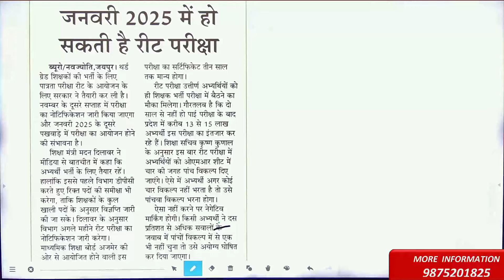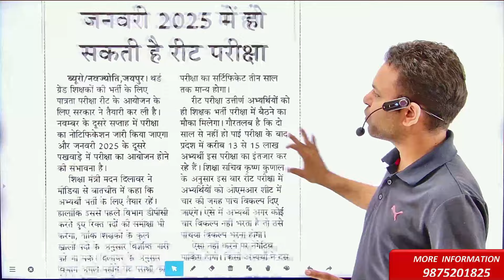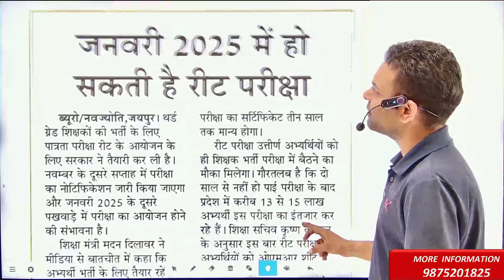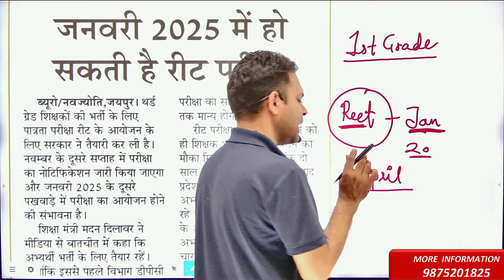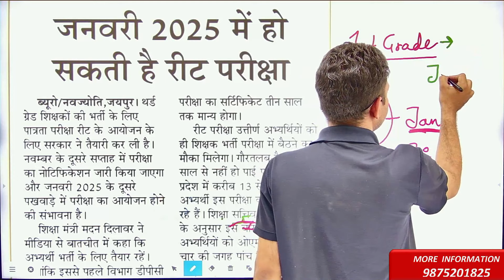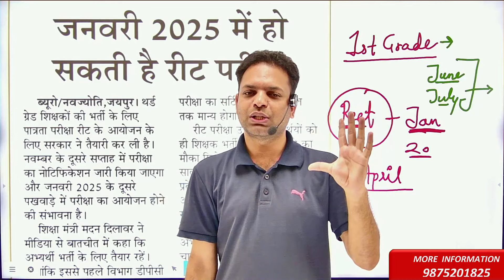REET भर्ती को लेकर शिक्षा मंत्री की बड़ी घोषणा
इस क्लास का PDF आपको हमारे Telegram Channel पर मिलेगी।